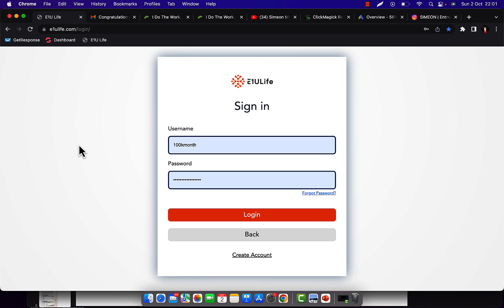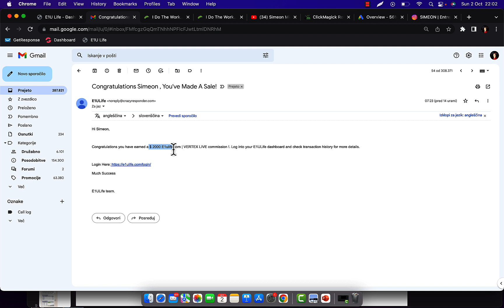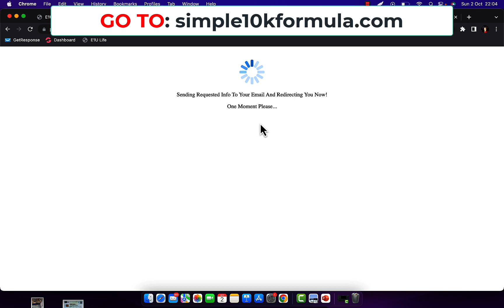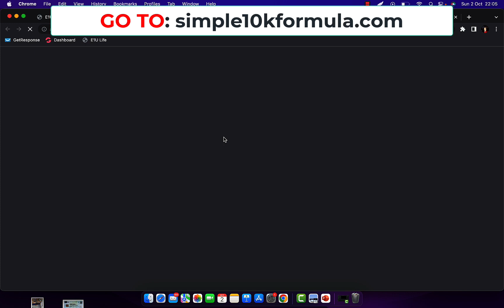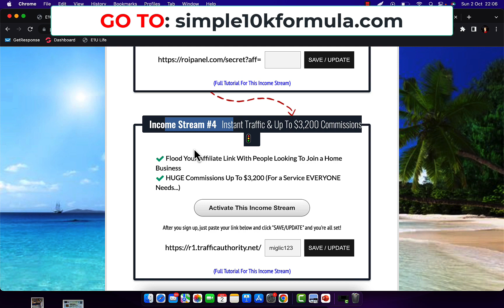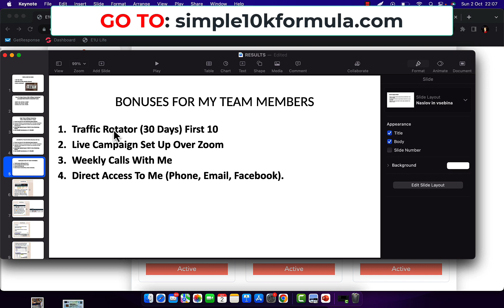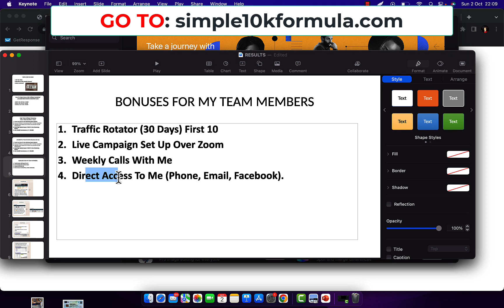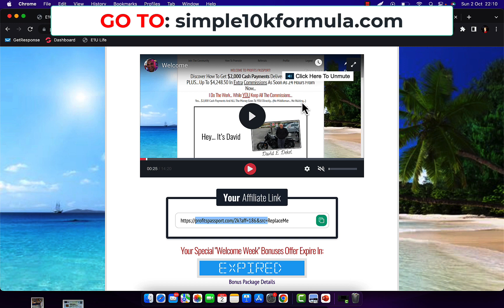High Ticket Affiliate Marketing | I Made $6,000 In 1 Week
There are better opportunities for you than ClickBank if you are beginner.